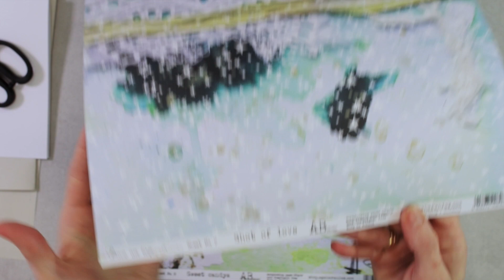"Love on top" beautiful paper collection designed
*add your text here for example: Hi all. Today I have for you.
⭐️ A.B. Studio Supplies:
papers: